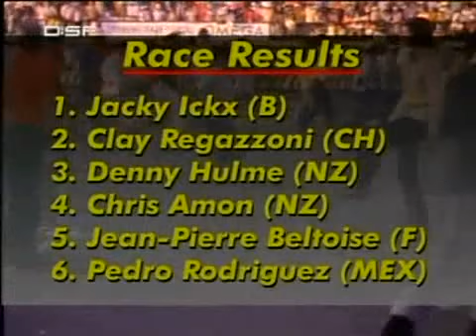F1 - 1970 Mexican GP - Race review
The immense crowd of 200,000 proved almost uncontrollable and almost forced the cancellation of the race. They were crammed in front of the guard-rails, sat at the trackside and ran across the track itself. Despite impassioned appeals from Jackie Stewart and local hero Pedro Rodríguez they still remained troublesome.

From the start, Jacky Ickx led from Stewart and Clay Regazzoni, but dropped back with steering column trouble. Later, a collision with a dog which had escaped onto the track damaged Stewart's suspension and forced his retirement, leaving the Ferraris dominant in first and second. Jack Brabham retired from third place in his final Grand Prix when the engine blew on lap 53. The Ferraris romped home with Ickx leading Regazzoni and Denny Hulme claiming the third podium spot. The Italian cars had proved they were now good enough to compete with the Ford-engined cars, but the crowd's antics meant that for safety reasons the Mexican Grand Prix would be dropped from the 1971 calendar.